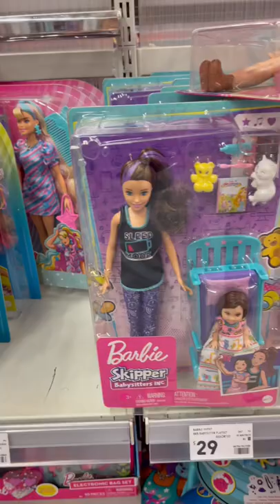New barbie and Chelsea packs Aus Kmart